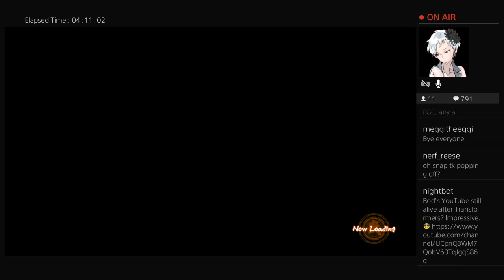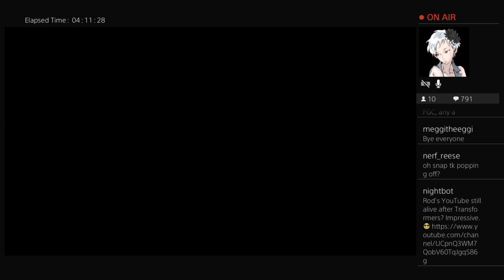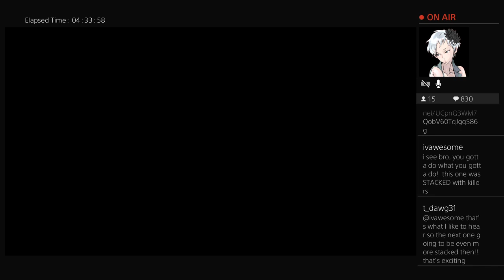{DBFZ} Iacon Battle Circuit® 7 - Tourney Players Finals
7th installment of I.B.C launched on April 10th, 2021.

Note: 🔛 current characters restricted from I.B.C#7 play cycle are:
ssj vegeta - Adult Gohan - Vegito - Android 17 - GT Goku & Cell

0:00 = settling into the finals
1:03 = WF🔴 - blade_ vs. ZB | Reese™
15:25 = Losers Semifinals
24:44 = Losers Finals
42:02 = Grand Finals 🔴
55:02 = winner ~~ ZB | Reese™